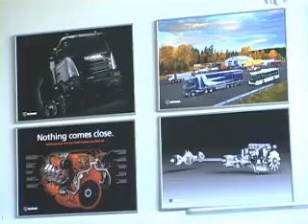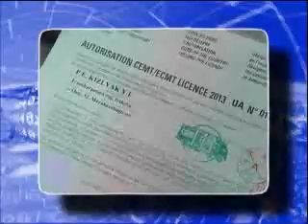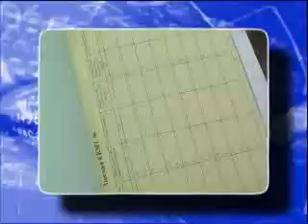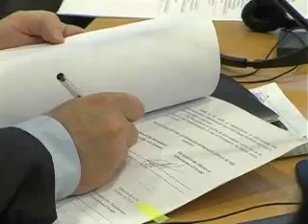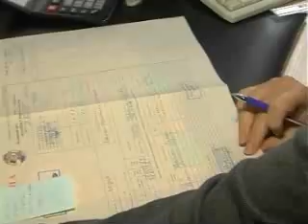УкрАвтоКонтинент № 410, от 07 ноября 2015г.